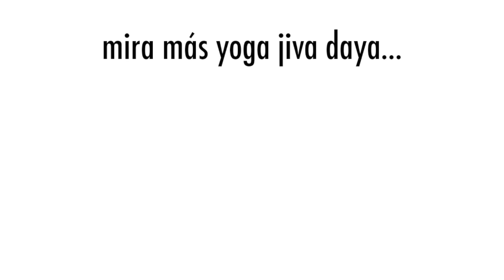MEDITACIÓN GUIADA | Meditando en Ti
En esta meditación vedántica, utilizaremos el cuerpo como foco de concentración para ir más allá de él. Y vislumbrar nuestra naturaleza Real siempre presente más allá de las formas: la paz que somos.

Regálanos un like y comparte si te gustaría que estas meditaciones lleguen a más personas.

⋮ FOTO
Photo by Laura Olsen on Unsplash

⋮ MÚSICA